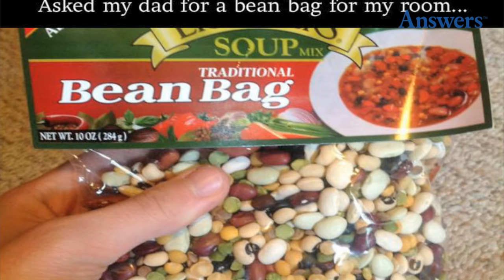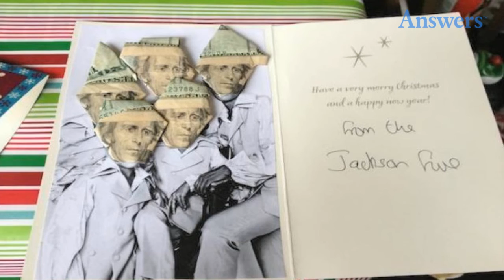10 Hilarious Parents Who Totally Win At Parenting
Most of us don't like to think that our parents can out-pun us, but unfortunately sometimes it's true.